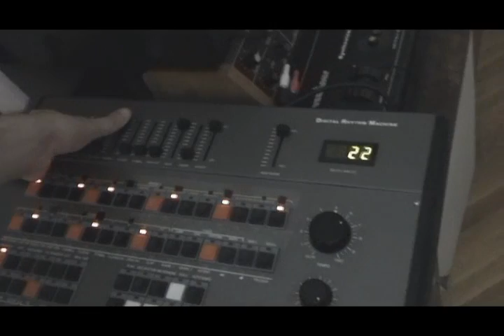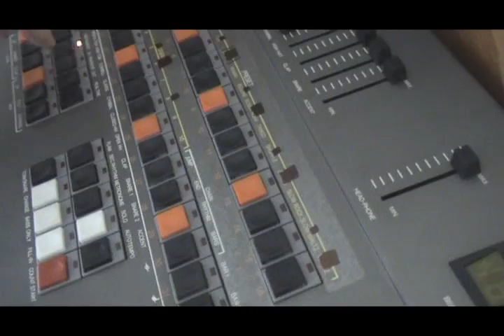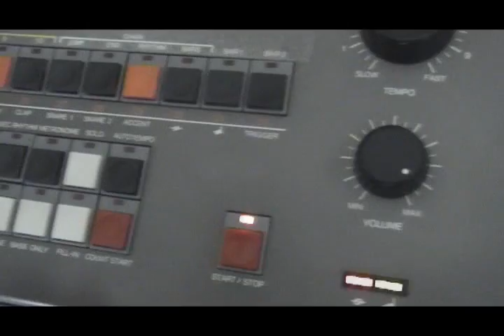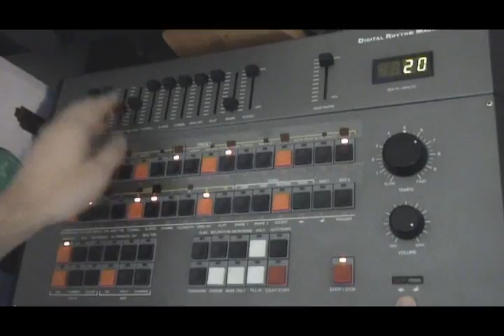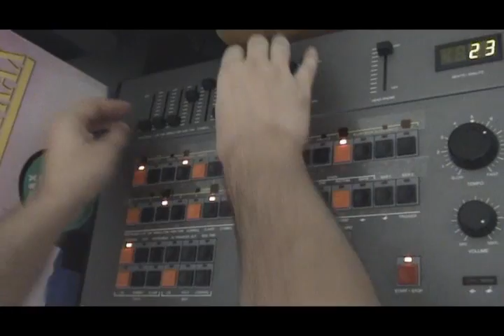KiNK composing live on Vermona DRM part II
KiNK composing live on the vintage analog drummachine with a t.r. style sequencer - VERMONA Digital Rhythm Machine (part II : 24 step sequences)